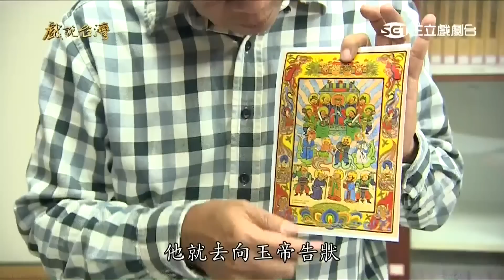[戲說台灣][熱播][20170220]八星報喜 01